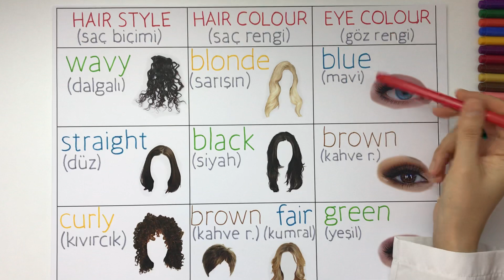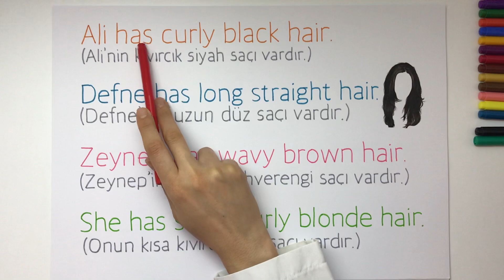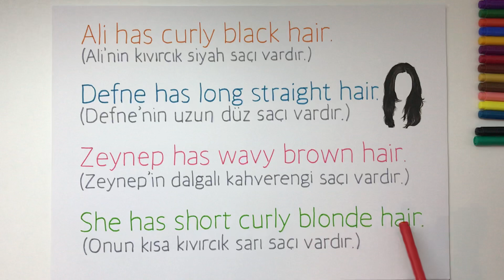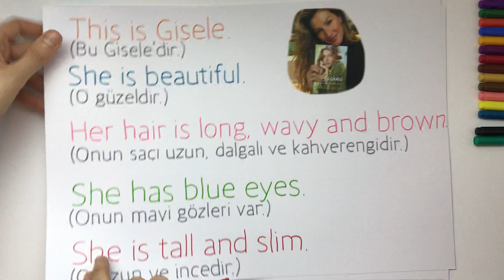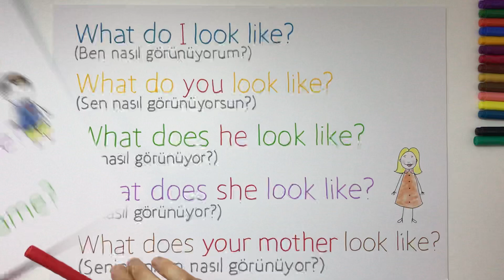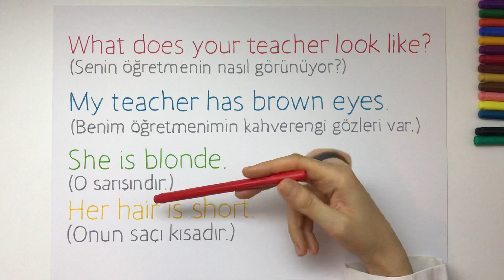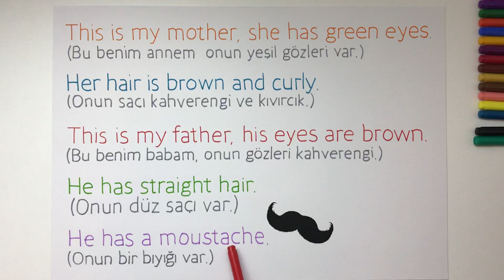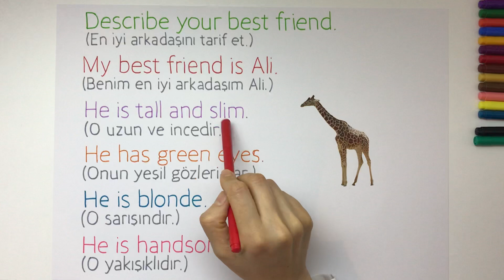MY FRIENDS - 4. SINIF İNGİLİZCE 9. Ünite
4. Sınıf İngilizce 9. Ünite “MY FRIENDS” yani ARKADAŞLARIM konusunun okul kitabına ve müfredata uygun şekilde anlatıldığı bir videodur. Faydalı olması dileğimle...